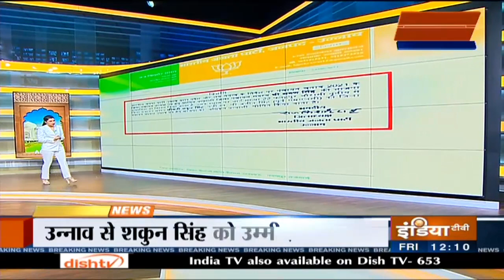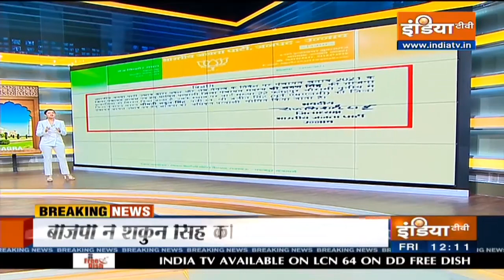Farmers' Anti-Modi Front From Western UP Marches Towards Delhi's Borders | Abki Baar Kiski Sarkar